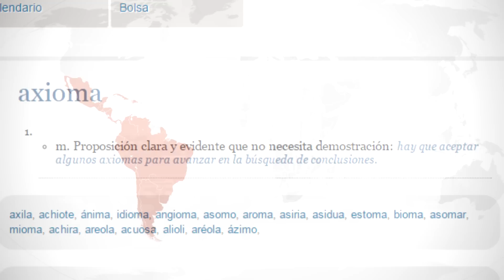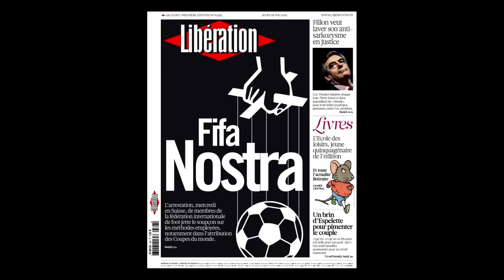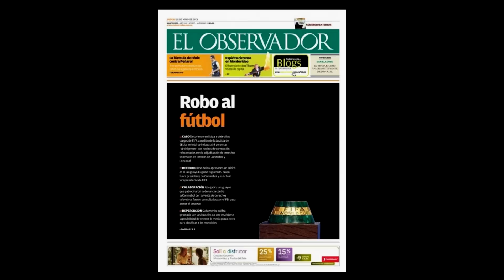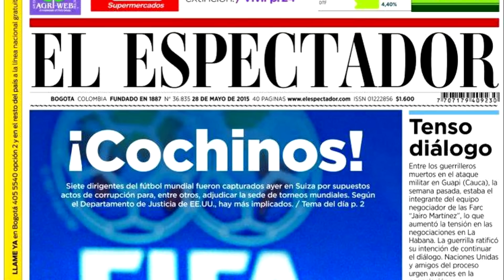Una breve reflexión sobre la corrupción | DrossRotzank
Por favor, mantengan una actitud buena y de compañerismo en la caja de comentarios. Escriban mensajes que tengan que ver principalmente con el video. Eviten el spam y los comentarios off topic. Recuerden que hay moderadores revisando.